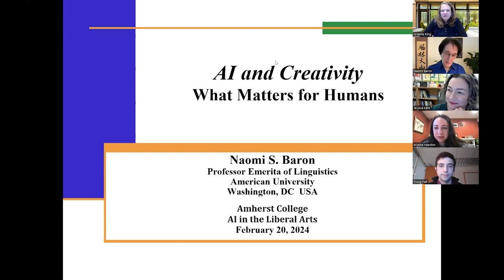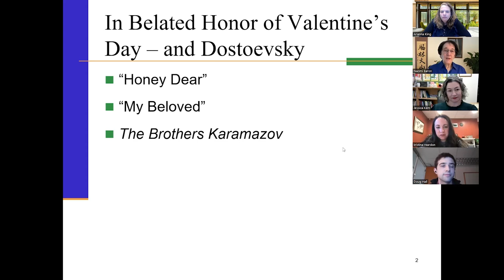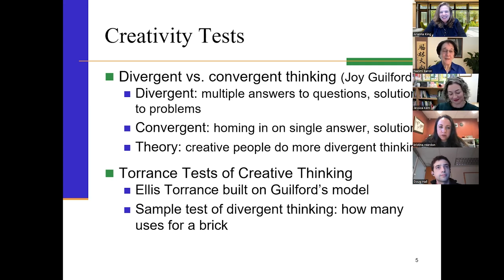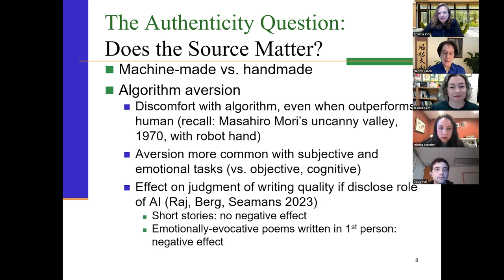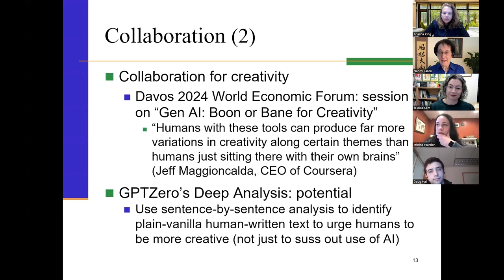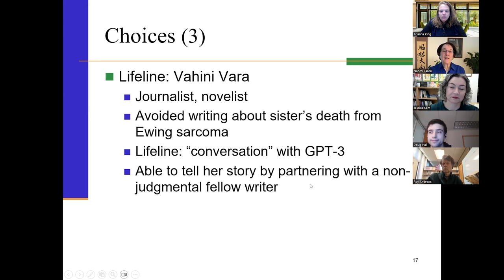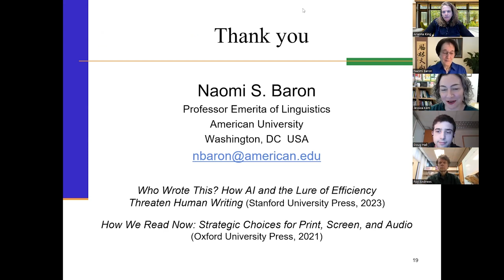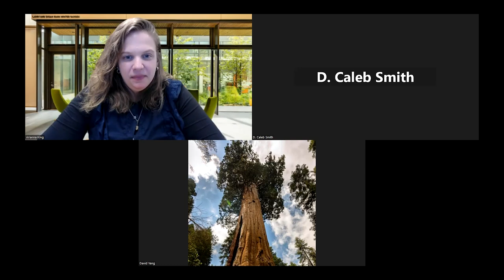AI and Creativity: What Matters for Human Writers | A Conversation with Naomi S. Baron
As part of AILA’s Spring Learning & Discussion Series, in partnership with the Writing Center we bring you AI and Creativity: What Matters for Human Writers | A Conversation with Naomi S. Baron

For writers, as well as teachers and students of writing, the rapid development of Generative AI raises profound questions about the value of humanist writing processes. Join AILA and the Writing Center for this virtual event featuring Naomi S. Baron, author of Who Wrote This? How AI and the Lure of Efficiency Threaten Human Writing and Professor Emerita of Linguistics at American University. Professor Baron will build on her discussion of creativity in the book, incorporating developments over the past year, with a focus on the realm of writing, in this highly interactive session for the Amherst College community. Facilitated by Jessica Kem, director of the Writing Center.